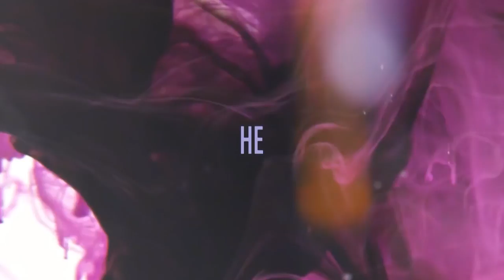Фабрика Могла как могла